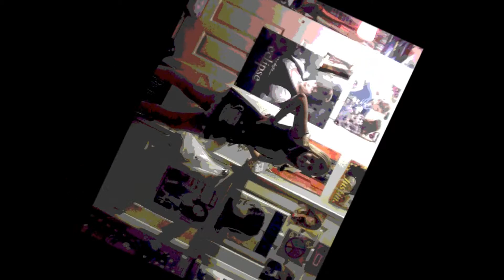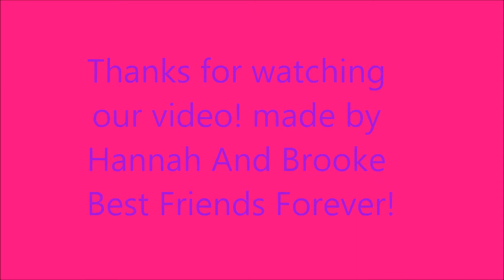pia toscano movie by hannah and brooke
best friends forever brooke and hannah